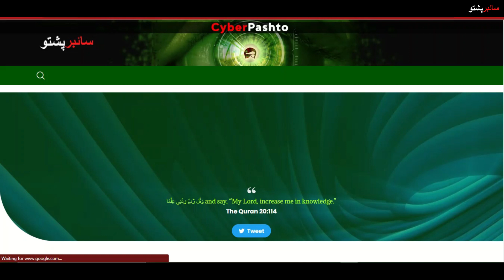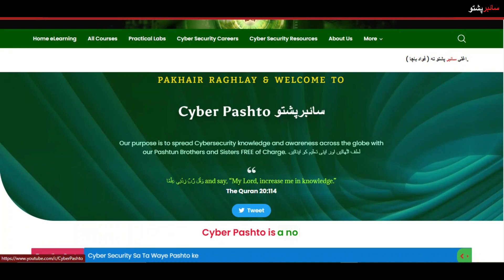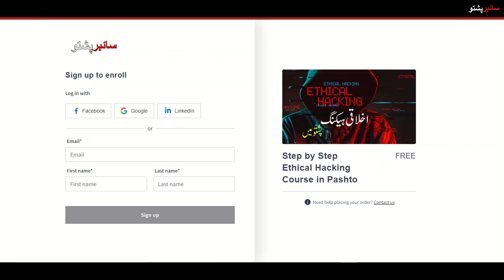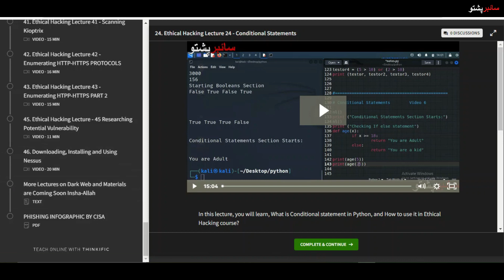Become a Certified Ethical Hacker with Our Free Online Course in Pashto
Ethical Hacking Free Course Now Available at Cyber Pashto
Learn the skills and techniques used by top ethical hackers with our comprehensive online course. From network security to identifying vulnerabilities, our expert instructors will guide you through the process of legally and ethically hacking into systems. With hands-on exercises and real-world case studies, you'll gain the knowledge and confidence to become a certified ethical hacker. Follow our Page Cyberpashto and take your career to the next level with our ethical hacking course